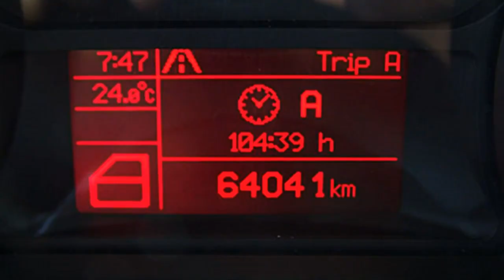Alfa Romeo Berlin